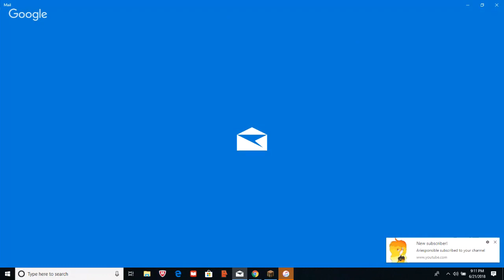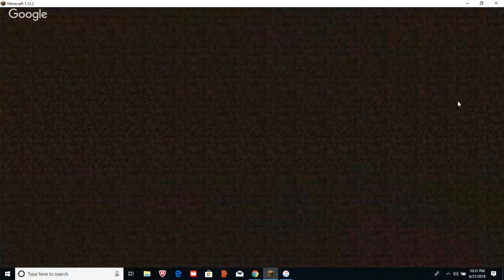TED IS FREAKING ANGRY!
Ted is freaking mad! The people in minecraft are being mean to pour ted.